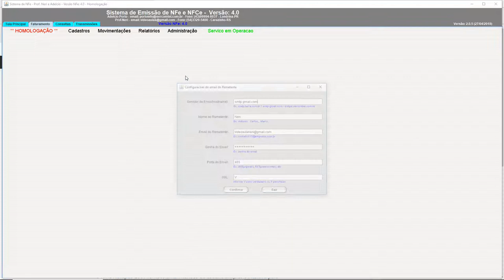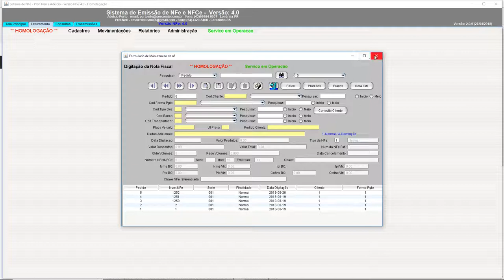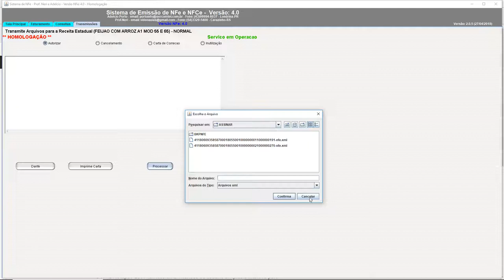aula 7117 NFe4 0 Configuracao do email remetende hostname porta ssl